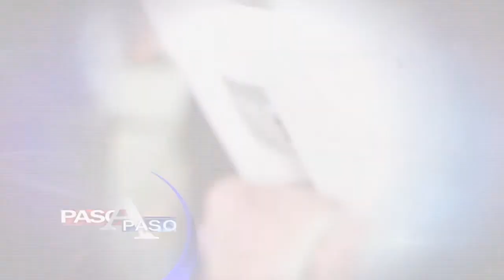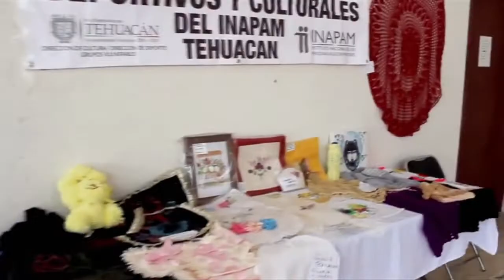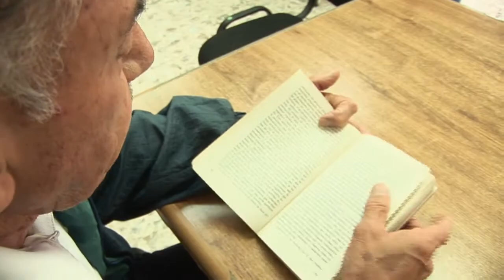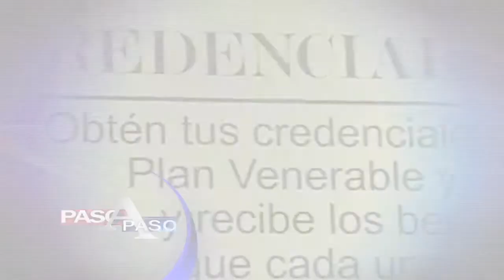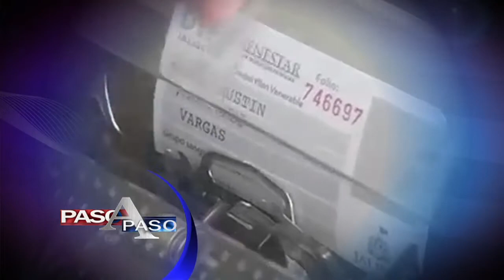Temp 1 - Pensiones